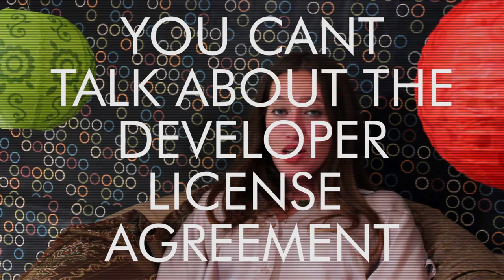I'm developing an iPhone app. What should I know about Apple's developer license agreement?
Apple iPhone App Developers have to agree to a crazy contract in order to have a chance to put their apps into the Appstore. This information is up to date as of the 2010 Apple Developer Agreement.

New Media Rights is a non-profit that provides free legal assistance to independent creators and Internet consumers

These videos should be used for general informational purposes only, and do not create an attorney-client relationship. They contain simplified explanations of the law and may not discuss significant, but relevant, issues or exceptions regarding your particular case. Every factual situation is different.  If you have a specific legal question, you should contact an experienced attorney licensed in your state.